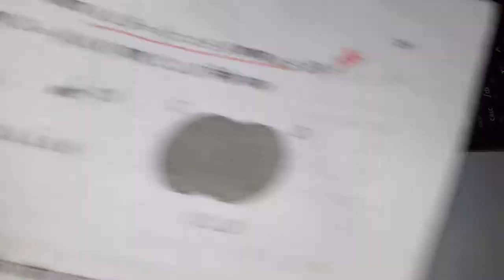সংযোগ সেট কাকে বলে? | SSC General Math Chapter 2.1 | এসএসসি গণিত অনুশীলনী ২.১ | পর্ব 25